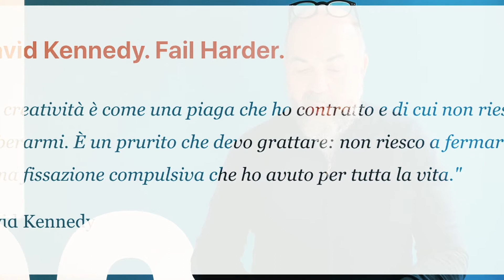MIZIONEWSLETTER #27 Video Teaser.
David Kennedy, i calendari più attesi del 2022, Fashion Picks e Fresh Stuff, cioè i migliori lavori di ADV usciti nelle prioma metà di ottobre 2021.